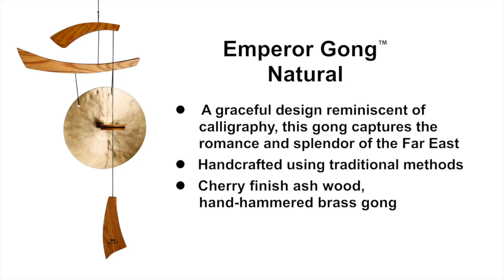Emperor Gong - Natural by Woodstock Chimes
A graceful design reminicent of caligraphy, this gong captures the romance and splendor of the Far East.

Inspired by traditional Asian design, our Emperor Series offers wonderful sound and is intended to reflect balance, harmony, grace and beauty.

Chinese instrument makers have made gongs for thousands of years and are deserving of their reputation of making the best in the world. Many processes go into creating the special sound of a Chinese Gong, including fine toning as a result of hand-hammering.

In Buddhism, the gong is sounded at the start and end of each day. In Chinese temples, gongs are struck 108 times because it's believed that sentient beings have 108 types of worries. The teaching is this - upon hearing the gong, worries will cease, wisdom will grow.

Nothing has the ability to transport us to another time and place quite like the brilliant resonance of a gong. For over a thousand years, gongs of various types have played an important role in both the religious and secular music of many Asian cultures. Gongs were sounded to chase away evil spirits, warn of invading armies, heal the sick and invoke the spirits of the dead. To be touched by a gong was said to bring happiness and strength. Today, this revered instrument of warriors, emperors, princes and priests adds a special aura to any setting. Handcrafted using traditional methods, Woodstock Gongs brings the ancient wonders of the Far East home.